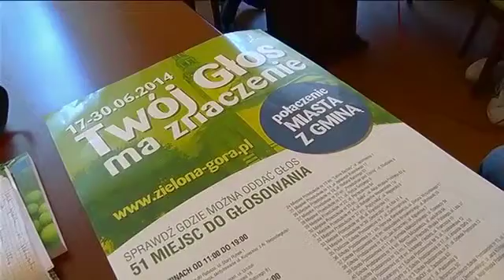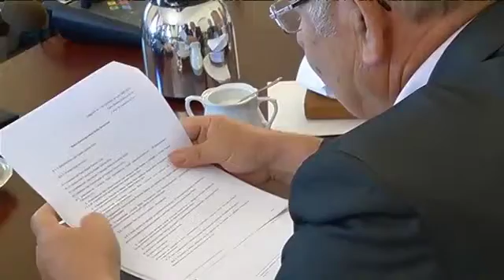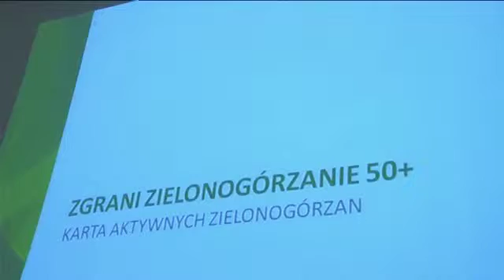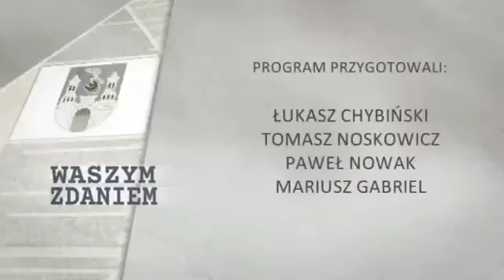Waszym Zdaniem 2014 06 16 RTVLubuska